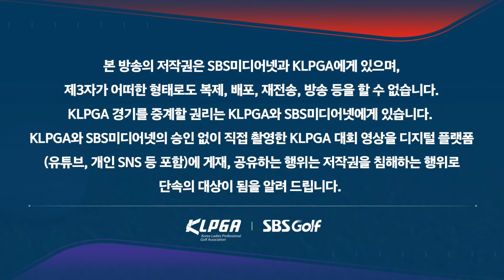[2024 KLPGA] 김재희, 미소가 절로 나오는 버디 행진! 기분 좋은 출발_KG 레이디스 1R